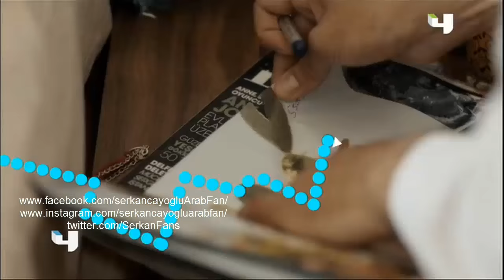Kiraz Mevsimi's trailer on MBC4// اعلان مسلسل موسم الكرز على قناة امبيسي 4